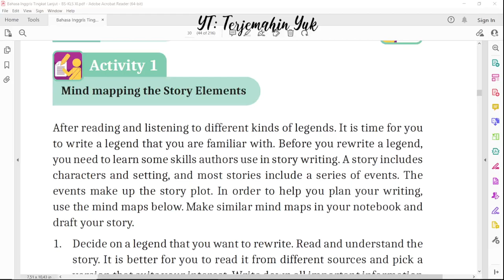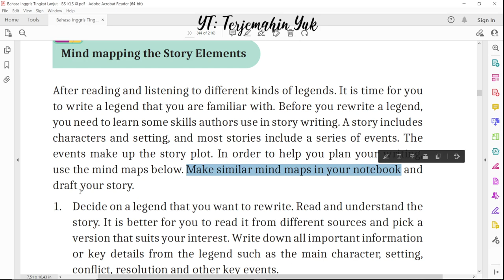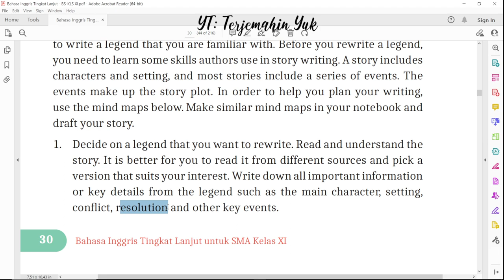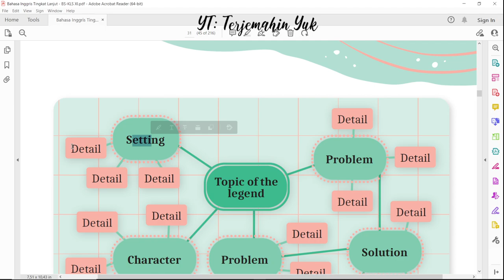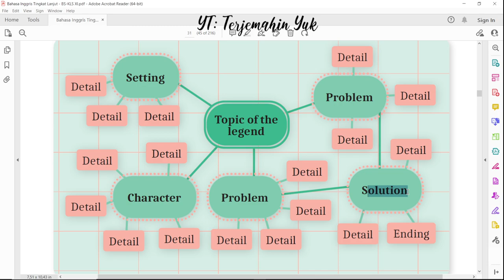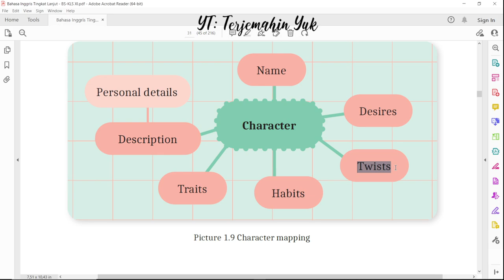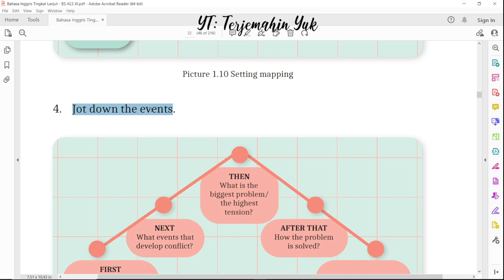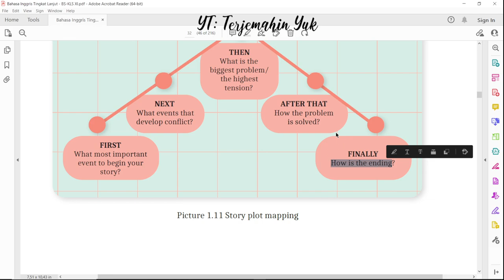Hal. 30-32 kelas 11 Terjemahan Buku Bahasa Inggris SMA SMK Kurikulum Merdeka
E. Writing
Activity 1
Mind mapping the story elements

terjemahin yuk
terjemahinyuk
terjemahkan yuk
Kurikulum Merdeka
Kelas XI
Tingkat Lanjut halaman Belanja di Shopee: